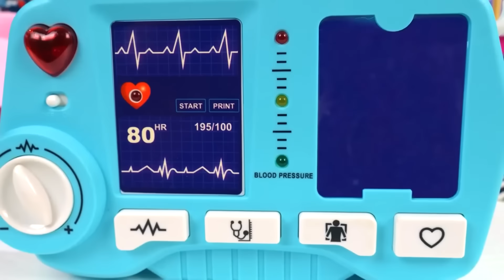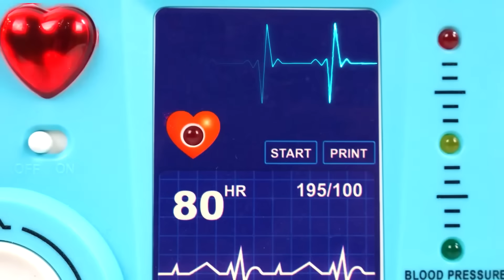🦷 Barbie a peur du dentiste! Jeux de docteur avec les poupées Barbie et Ken.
Voici nos jeux de docteur avec les poupées Barbie et Ken. Barbie a une dent qui lui fait mal. Elle va chez le dentiste. D’abord, elle doit subir une anesthésie… Mais la pauvre poupée a peur de la piqûre. Comment l’aider?

0:00 Barbie a peur de la piqûre !
4:57 Ken a cassé sa jambe!
9:40 Barbie est tombée malade !